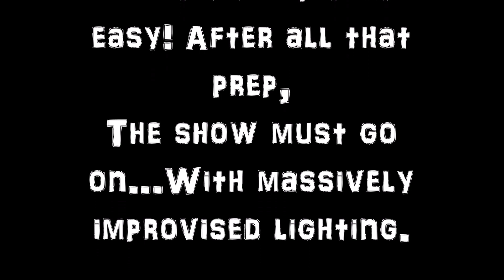Goth Girl Styles of the 90s Part 2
My softbox lighting blew 5 mins into shooting but the show must go on!

Song: Wumpscut - Thorns (Distant Mix)